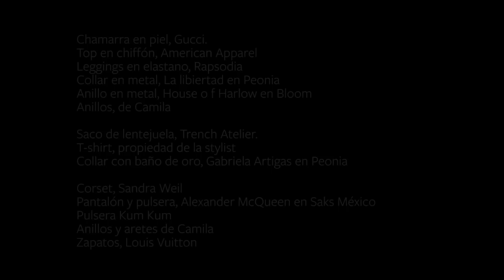VIDEO DETRÁS DE CÁMARAS PORTADA INSTYLE: CAMILA SODI